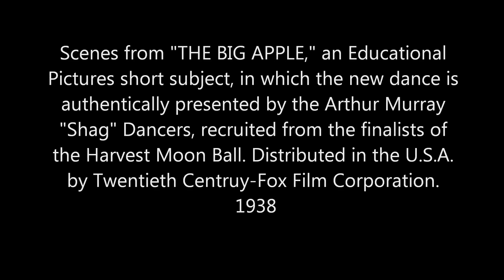1938 - The Big Apple - Arthur Murray "Shag" Dancers - Promotional Stills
This is a set of promotional stills from the September 17, 1937 release of the The Big Apple.  These depict scenes from the Educational Pictures short subject, in which the new dance is authentically presented by the Arthur Murray "Shag" dancers, recruited from the finalists in the Harvest Moon Ball.

An additional short subject titled "How to Dance the Shag" was released by Educational Pictures on December 17, 1937.

Each of these short subject films were distributed in the U.S.A.  by Twentieth Century-Fox Corporation.